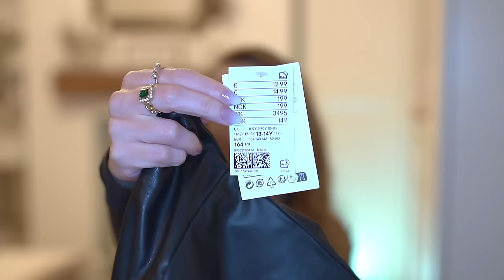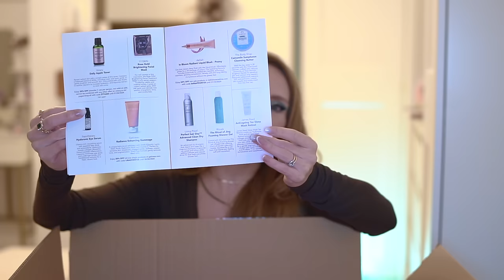HAUL DE TOAMNA/IARNA PROBEZ TOT CE AM CUMPARAT + UN ANUNT SPECIAL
Multumesc pentru toata sustinerea!

Pentru a  te inscrie la GIVEAWAY tot ce trebuie sa faci este sa ma urmaresti pe canalele de socializare:

Multumesc pentru vizita